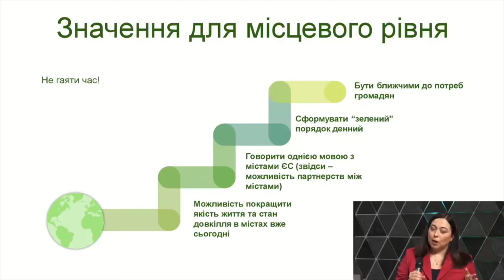Славутич приймає участь у ЄЗК для місцевих громад